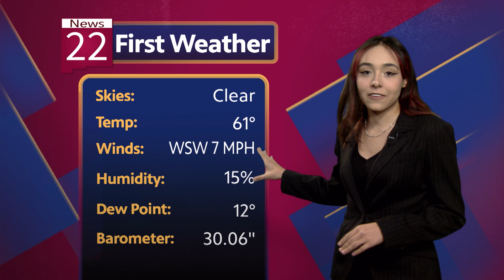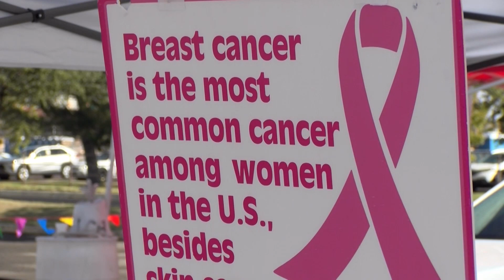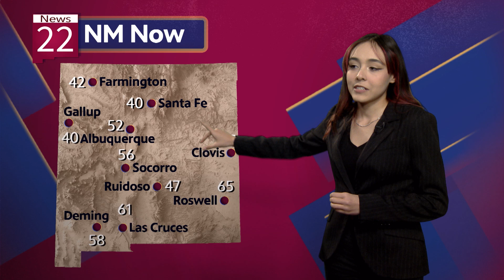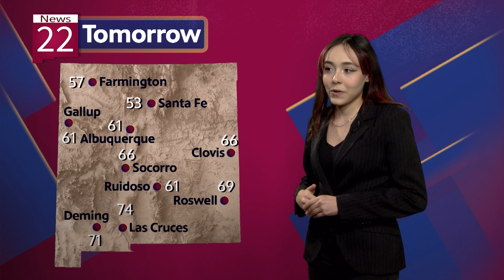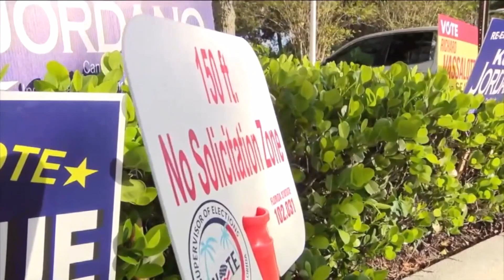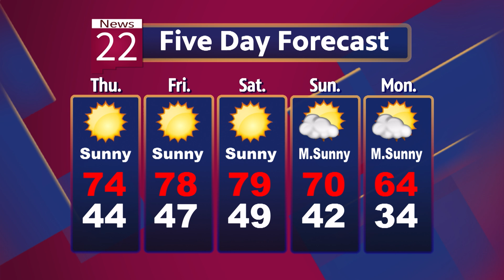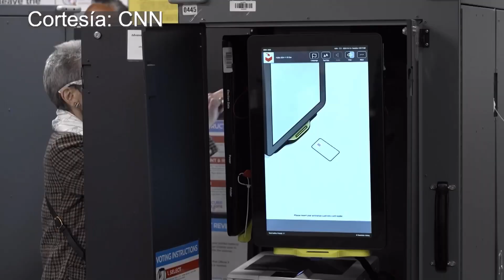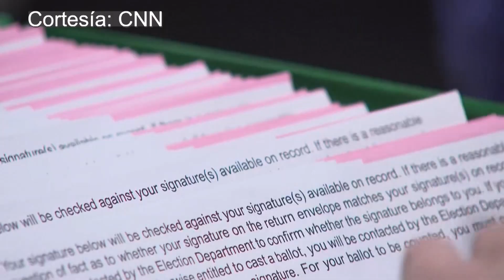News22 Live on KRWG-TV, October 30, 2024 / NMSU Journalism and Media Studies Department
News 22 Live on KRWG-TV, OCTOBER 30, 2024